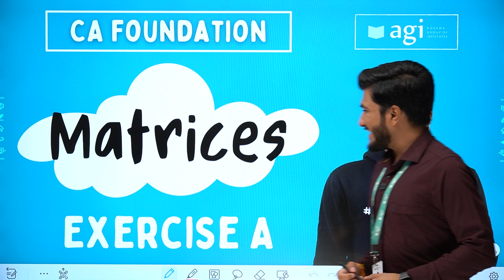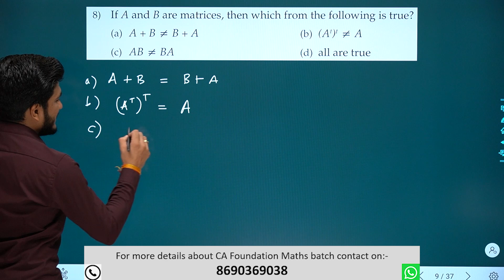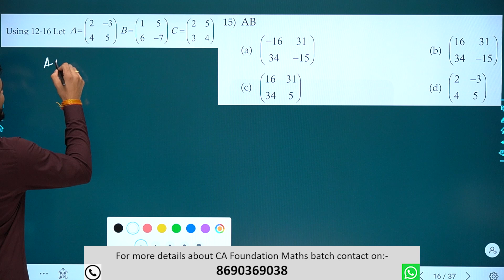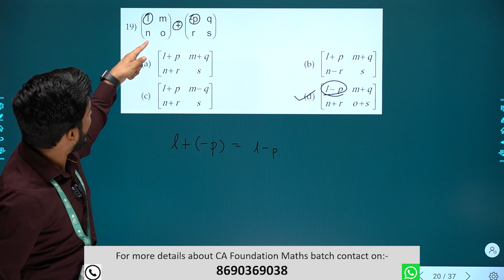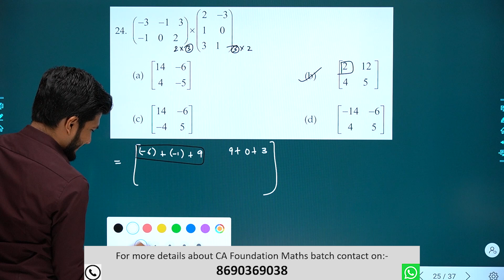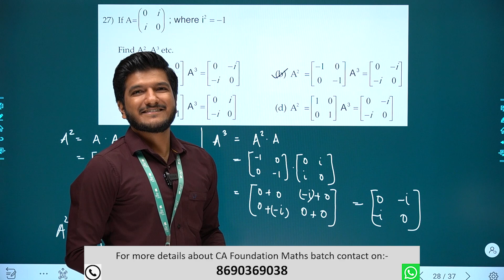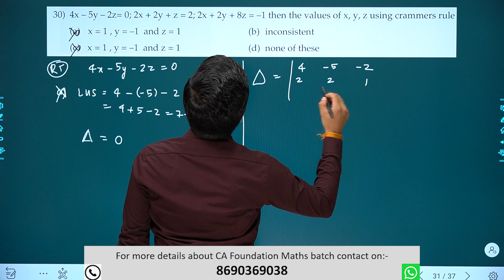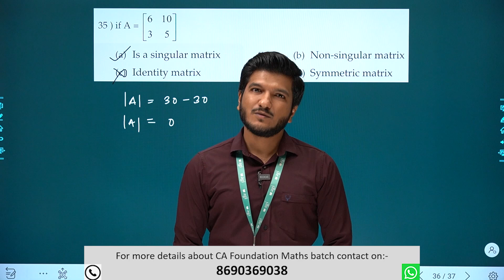CA Foundation July 2021 | Matrices | Exercise A | ICAI Module Solutions | Business Maths, Stats & LR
Hello everyone,

In this video, you will understand the solutions of the Exercise A of Matrices topic in Business Mathematics for CA Foundation students.

Do watch the following topics for CA Foundation:-

Please let me know if you have any doubts.